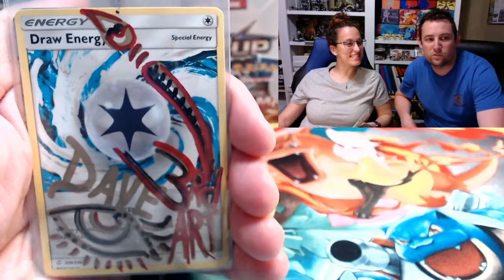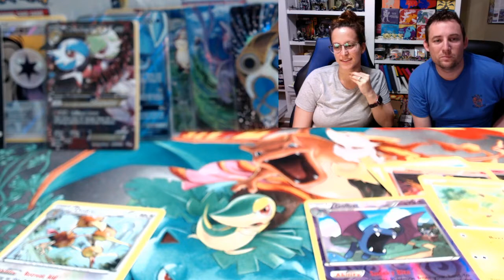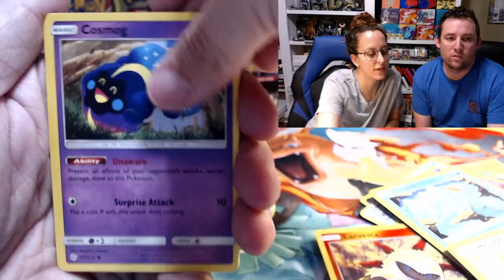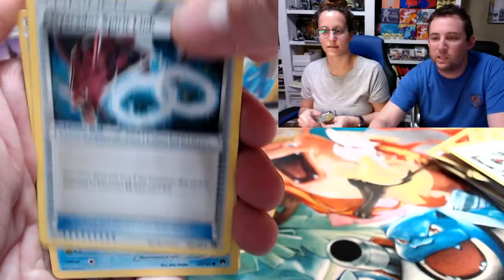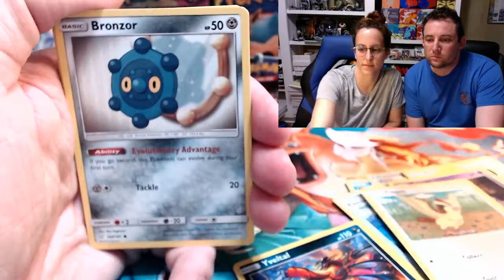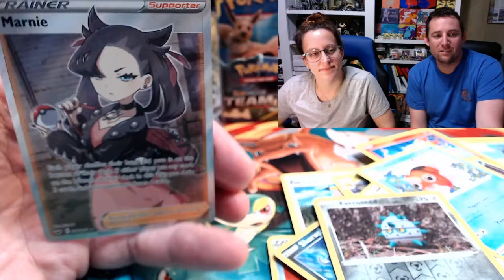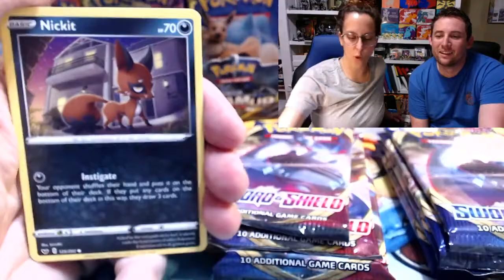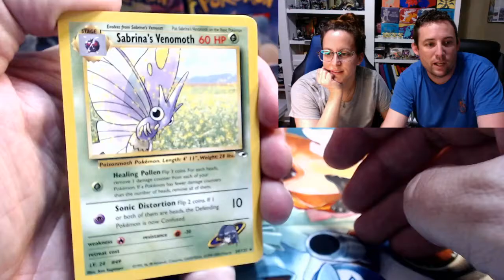Pokemon TCG Lockdown Livestream Viewers Choice Opening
Welcome Back fellow packbusters to an all new LIVESTREAM. Christie loves the new setup and the fun of the live interactions so this may be a more and more regular thing with everyone in lockdown. Come hangout with us and have some pokemon fun.